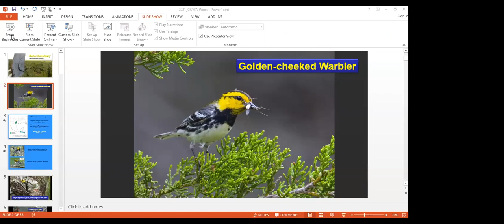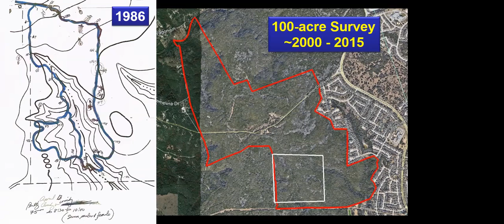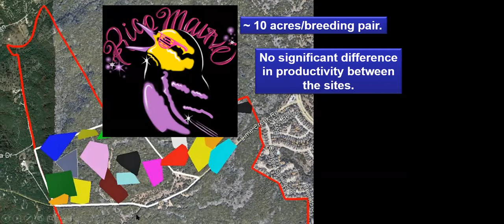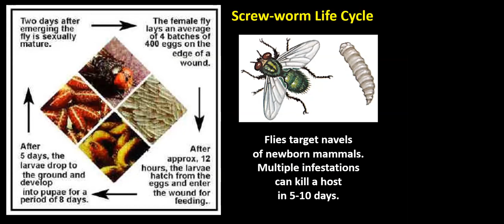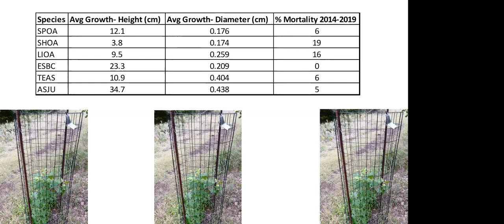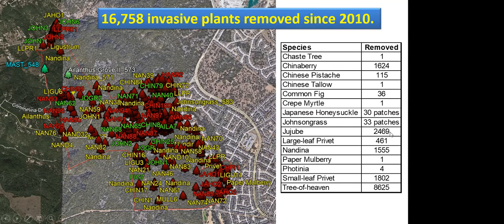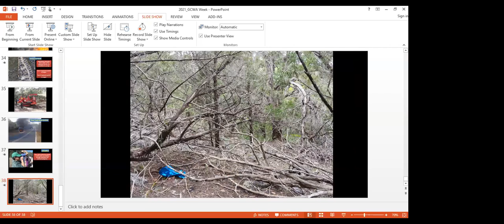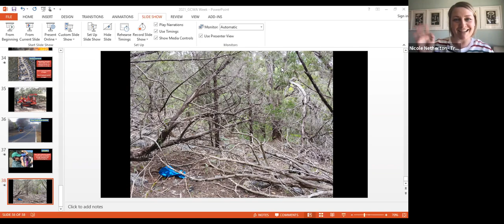March 19, 2021 Virtual Talk with Chris Murray: Golden-cheeked Warbler Research at Baker Sanctuary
This virtual talk will discuss the Golden-cheeked Warbler research and conservation efforts at Travis Audubon’s Baker Sanctuary. This talk will be given by Chris Murray, Travis Audubon’s Land Manager, who leads the Golden-cheeked research efforts at Baker.